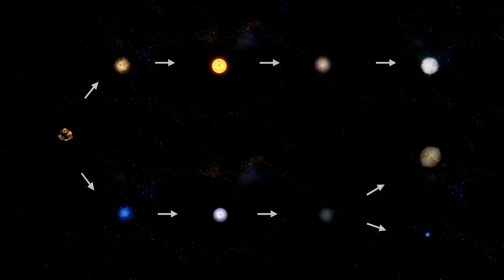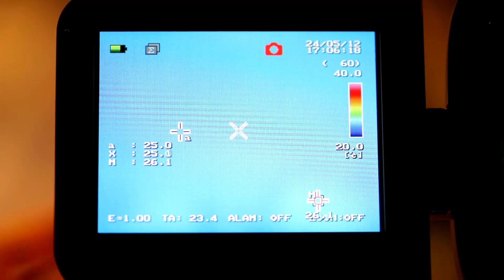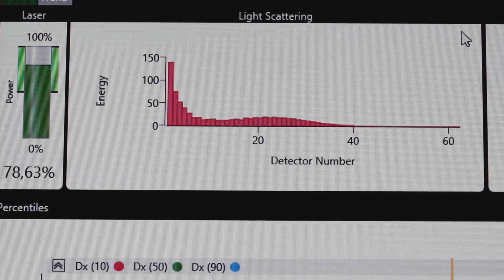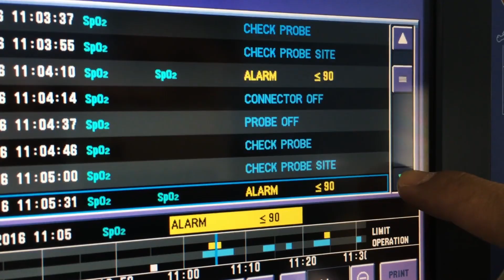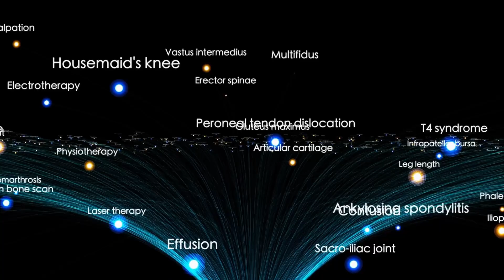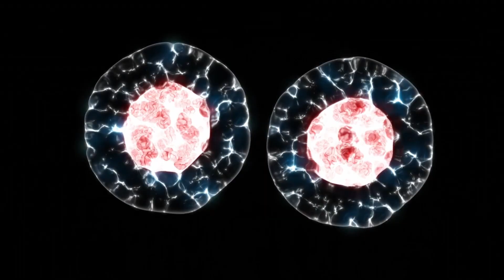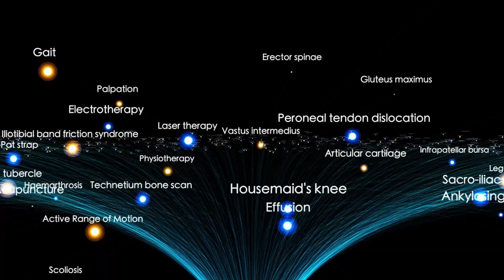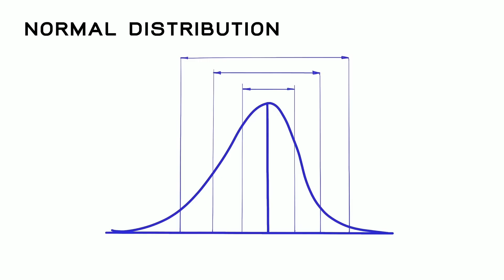Google's AI Ran a Simulation on 3I/ATLAS — The Results Are Shocking..